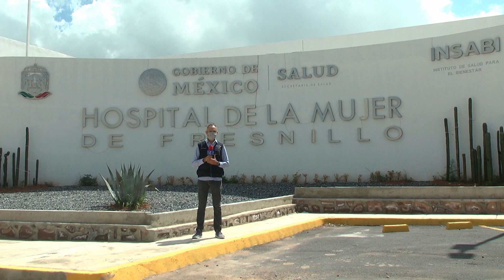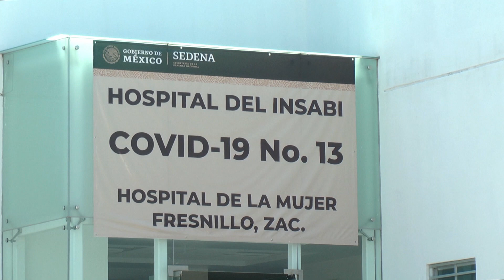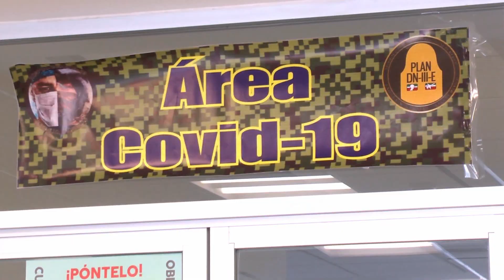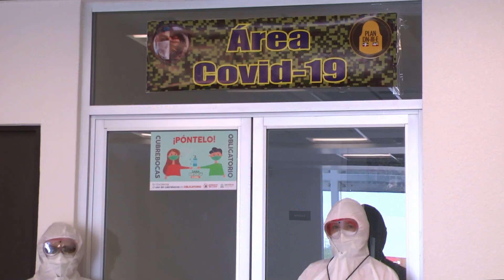Habilitan área covid en el hospital de la mujer en Fresnillo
La mayor médico cirujano Adriana Navarro Murillo informó que se cuenta con 20 camas para hospitalización y 30 camas para tratamiento de pacientes en terapia intensiva.

Hasta el momento se han atendido 14 pacientes, todos con recuperación exitosa y actualmente 5 pacientes están hospitalizados evolucionando favorablemente.